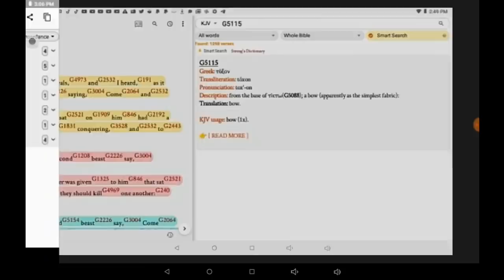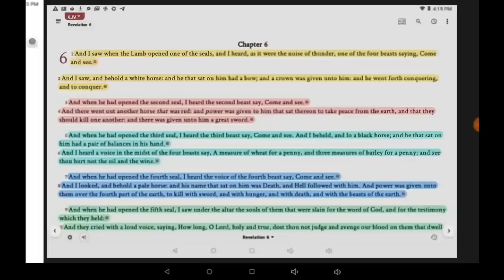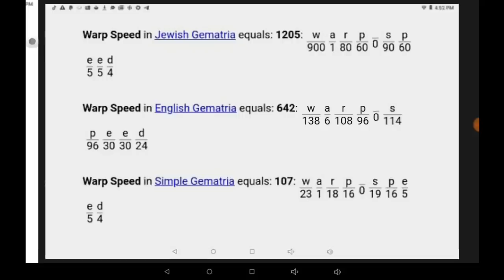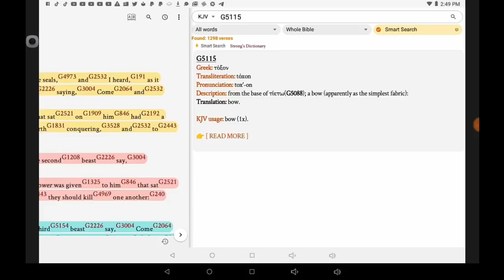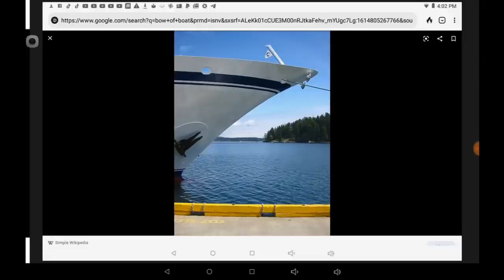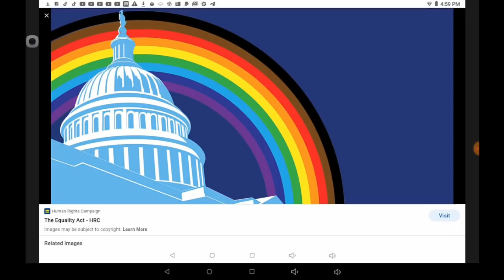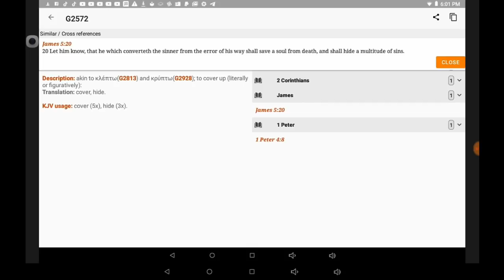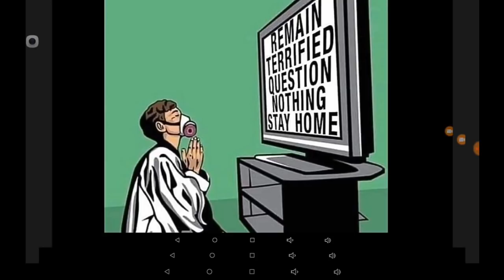The Biblical "Behold, A White Horse" Riding. FULL Version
The Four Horsemen of the Apocalypse has been read by millions of people for hundreds of years and decoded in hundreds of ways.  This video is the full decode of Daniel Alexander Cannon.  It was previously uploaded to Youtube however it was deleted due to a Community Guidelines strike.  So some but not all of you have seen it and the onces that have seen it should enjoy the re-view.  I know I will.   Daniel

10 ways to support Daniel's work:
1.
5.  Google Pay ID:   r16wh9w
6.
8.  Amazon: Cost to you $0 if you just simply visit my Amazon store prior to buying anything you want on Amazon and you pay nothing extra yet I get a very small commission. PLUS: I continue to add great ideas for prepping and preparing for the days ahead.
9.  If you need a Grid Down solution for refrigerating/freezing food, this unique 1 of a kind refrigerator fits the bill.
10.  DIRECT MAIL:
Loris SC
29569

Want More of my videos?  Many other videos that have been BANNED by Youtube are located on my alternative video platforms listed below: